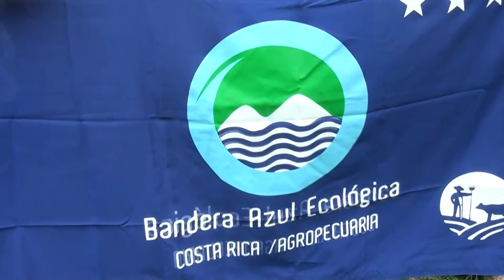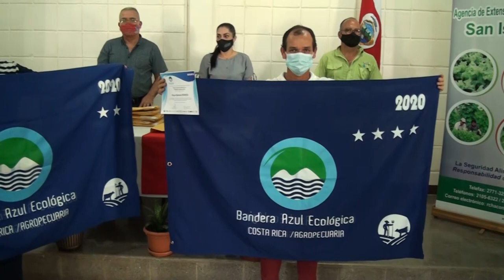13 fincas en Pérez Zeledón fueron galardonadas con la Bandera Azul Ecológica